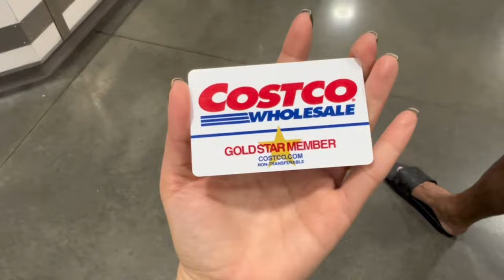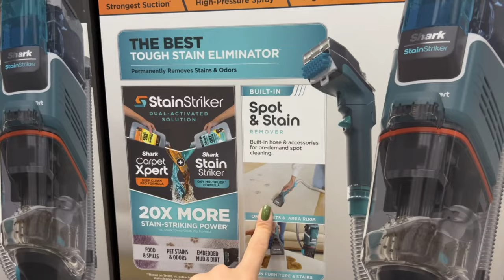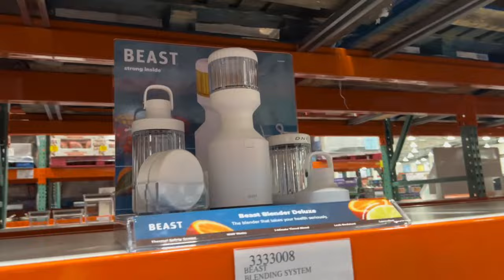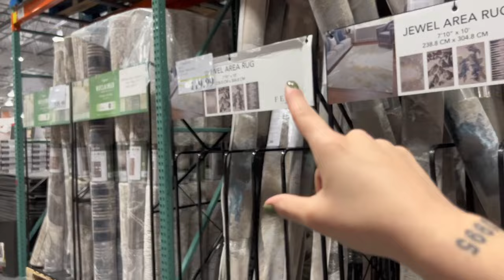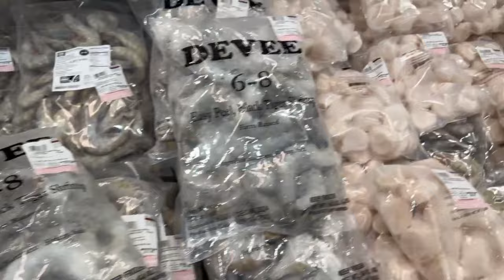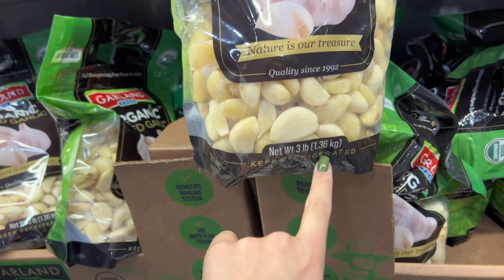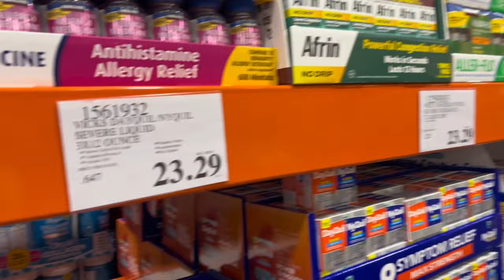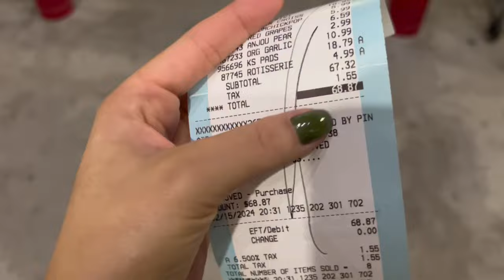Anuidade do Costco, ainda vale a pena pagar?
Olaaa amigos do meu canal. Me chamo Angélica Leitão e moro aqui em Orlando na Flórida. Hoje eu gravei para vocês no mercado em atacado Costco. Lá é mais barato que o comum e tudo é muito selecionado. Você precisa pagar uma anuidade de no mínimo $60 para ter acesso a ele.
Para quem tem família grande ou compra sempre em quantidade é perfeito pq no final do mês faz toda a diferença no bolso. E mesmo para quem não tem família grande é bom pq o mercado é muito gostoso de andar e também para ver as variedades de coisas e promoções que só tem lá.

Espero que gostem do vídeo, foi feito com muito carinho para vocês.
Se gostou, deixe aqui seu like que é muito importante para o canal crescer. Não deixe de se inscrever caso você ainda não seja inscrito e não esqueça de compartilhar com seus amigos ou pessoas que você sabe que vai gostar desse tipo de conteúdo.
Me siga no Instagram: @angelicaleitaoo
Bjs e tchaaaau! 😘